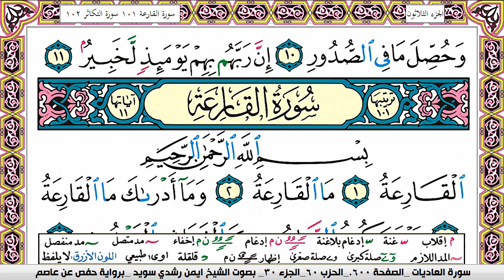سورة العاديات ايمن رشدي سويد المصحف الملون Surah Al Adiat ayman sweed برواية حفص عن عاصم